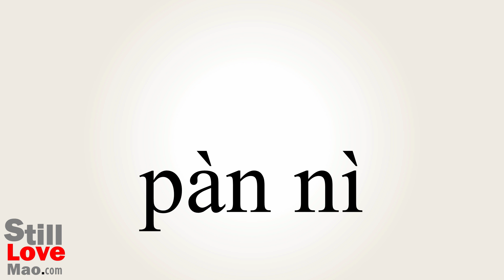How to Say Rebelling in Chinese